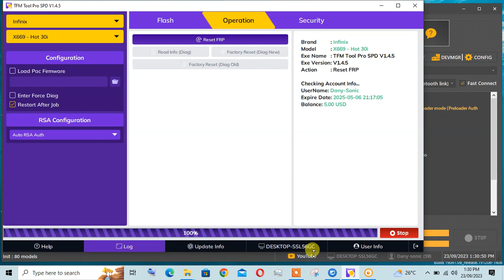infinix x669D frp nremove by tfm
*🔥Our Remote Unlock Service*👇
✅ SAMSUNG Unlock ON
✅ XIAOMI MI Account ON
✅ HUAWEI ID UNLOCK ON 🔥
✅ HUAWEI FRP Unlock ON 🔥